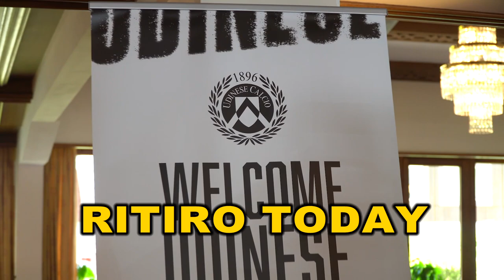SPECIALE RITIRO UDINESE 2023 | Intervista a Zarraga | 21 Luglio 2023